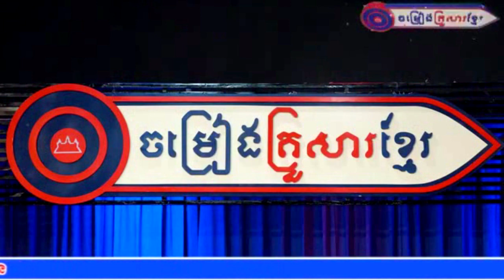" បណ្តាំកងមាស " ច្រៀងដោយលោក ឌី ថារ៉េន (ចម្រៀងគ្រួសារខ្មែរ - Khmer Family Song)